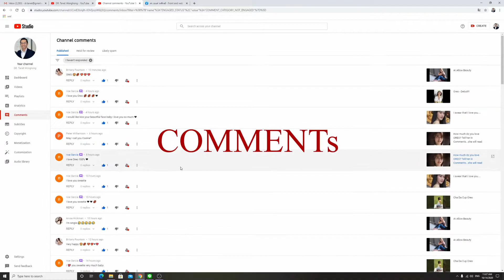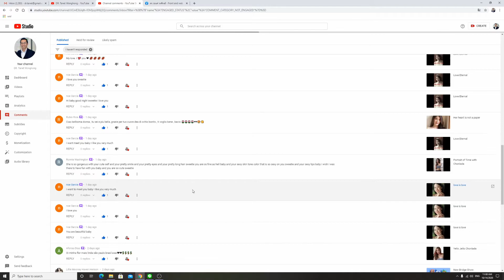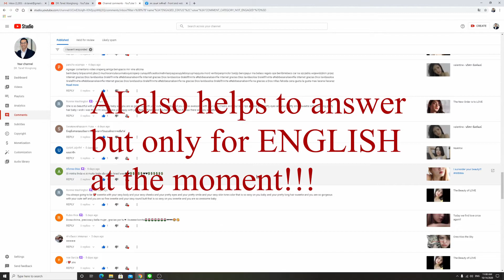AI in YOUTUBE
Educational Background:

2017 Deep Learning Nano Degree at Udacity, USA
2010 Dr.-Ing. in Bio-and-Chemical Engineering, TU Dortmund, Germany
2003 M.Eng. in Electrical Engineering, Kasetsart University, Thailand
2000 B. Eng. in Electrical Engineering, Kasetsart University, Thailand